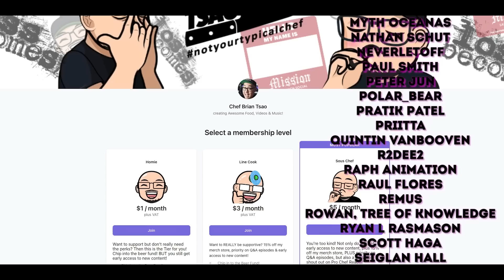The WORST Soup on YouTube - Pro Chef Reacts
Today I subject my good friend Byron Kutlusoy to Kay's Cooking. She makes beef alphabet "soup". It must be a British thing to boil ground beef and substitute farfalle. Not much has changed with Kay but at least everything is cooked through.